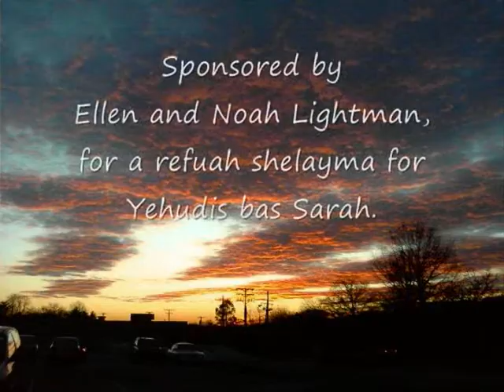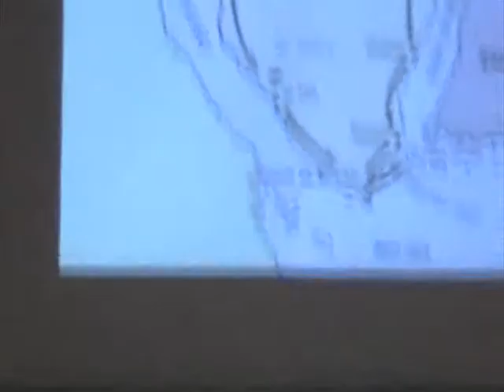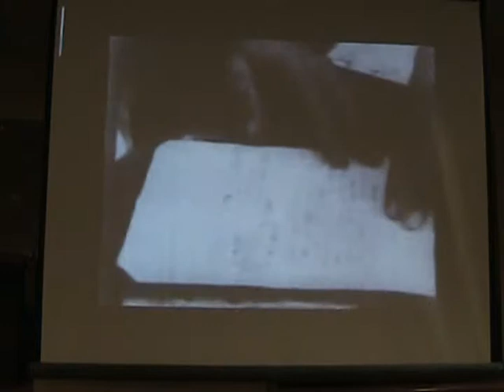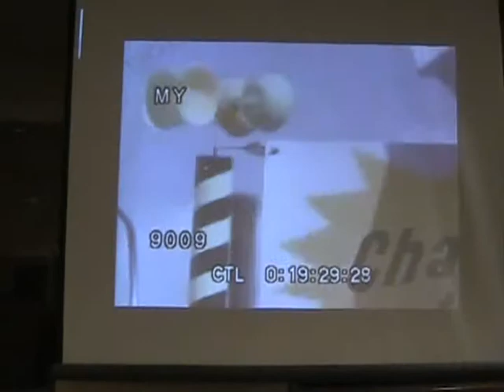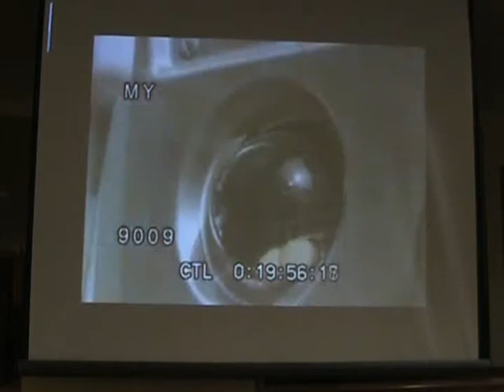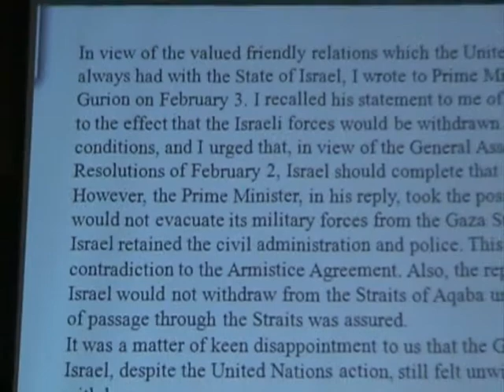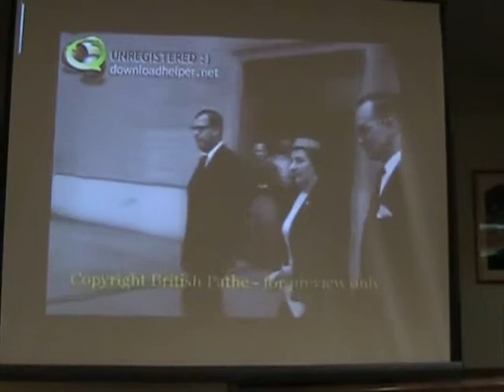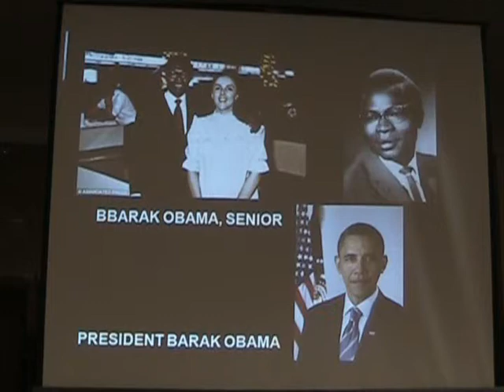Jewish History Lecture Series by Rabbi Dovid Katz Winter 2013 Lecture12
The Seventh Annual Winter
Jewish History Lecture Series
by
Rabbi Dovid Katz
Thirteen lectures held on Saturday evenings, Oct. 2013-Jan. 2014

Lecture 12
Saturday evening, January 4. 8:00 pm
Ner Tamid
Heroism, Hypocrisy, Deception, & Misunderstanding: The Suez Crisis and the Sinai Campaign 1956, Pt II